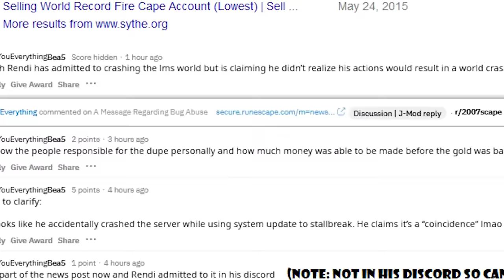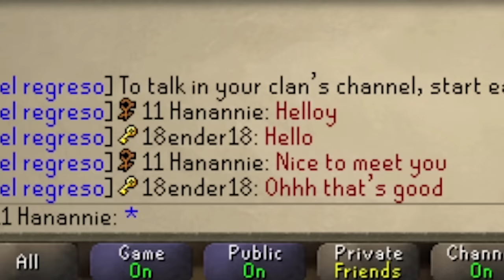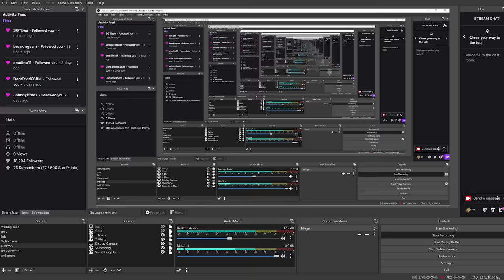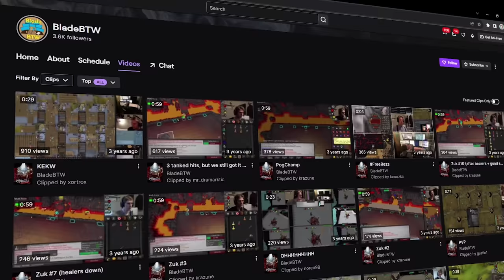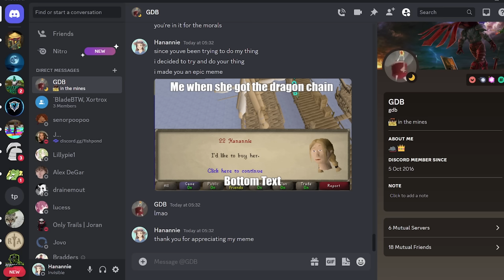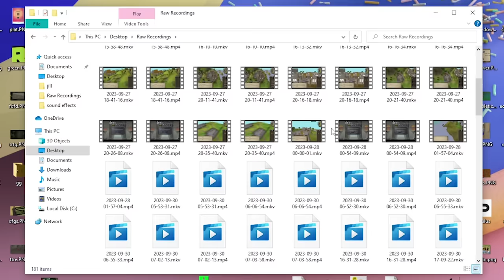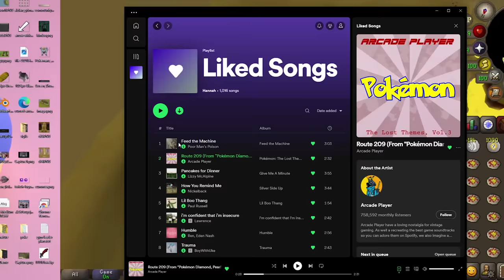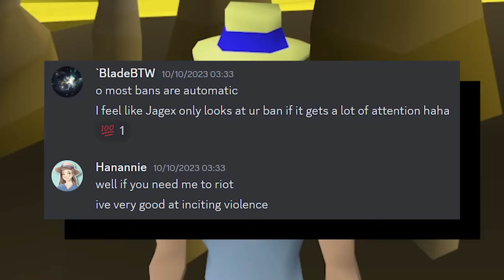I Beat Free-to-Play on 88 Accounts... at the Same Time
The hardest challenge I've taken on to date, hundreds of hours of a whole month, to defeat dragon slayer... multilogging 88 times.